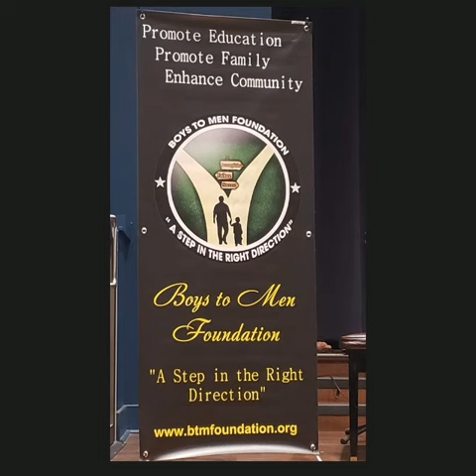Jayden Davis Graduation Invitation Video 2024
Invitation Video - NCCU 2024